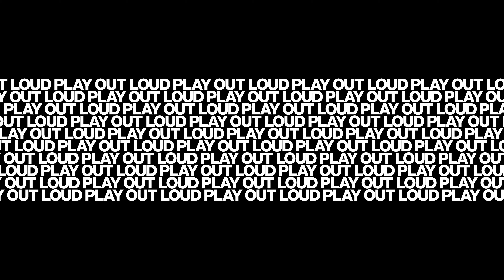General Mojos: Ships in the Night (Live) - TouchMix Sessions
Seattle-based psych-pop acolytes General Mojos impromptu live performance of their song, Ships in the Night.  Recorded at Camp Sandy, Austin, TX, at the Jam in the Van jam room, during SXSW 2019.